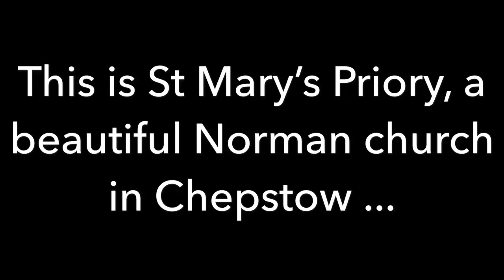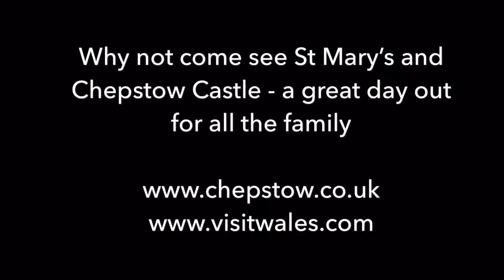47FA852F 3F35 421D A3F4 CEC46C293FA8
St Mary’s Priory Chepstow